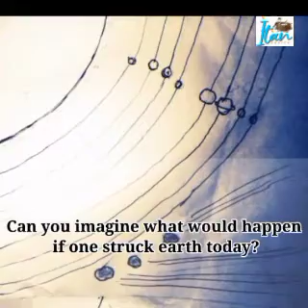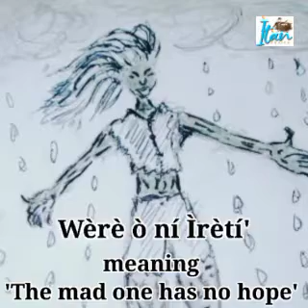A Tale of Ìrètí ( Longer Version)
Poetry Art Film...Prefer Longer Version for better sound editing